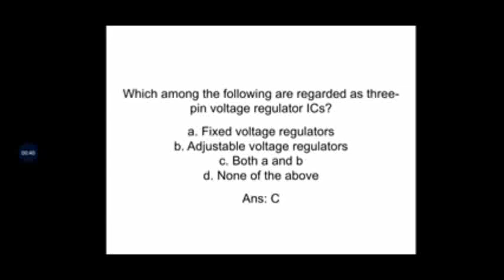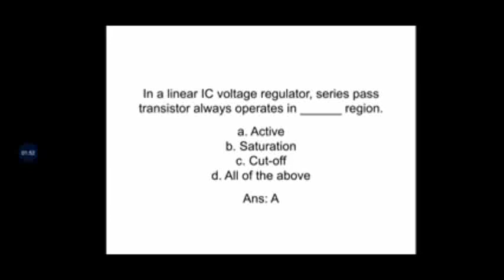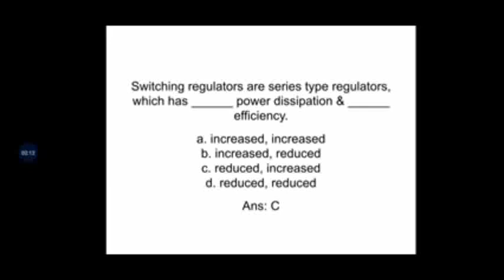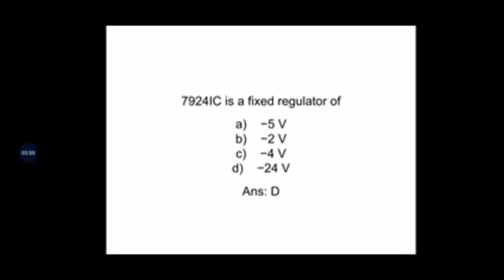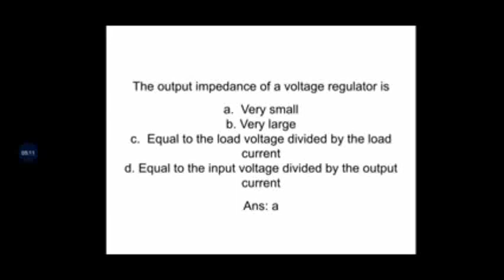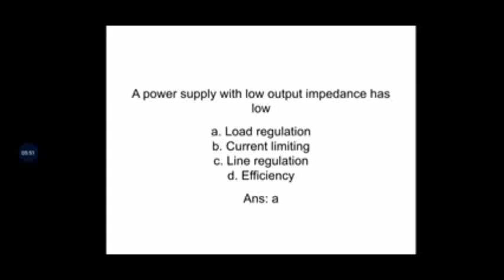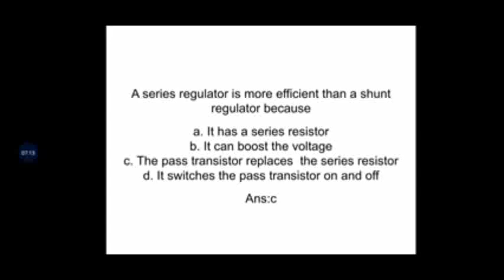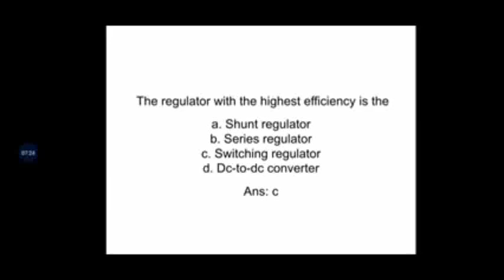IC Regulator Multiple Choice Question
This  IC Regulator,  video   contains explaination  of multiple choice question & Answers IC regulator  , for  ITI  1st year Electronic Mechanic, Technician Power Electronics System, & Mechanic Consumer Electronics Trade Trainees

 This video  Prepared by  Silpa.S  Guest  Instructor,  TPES  Govt.ITI,  Malampuzha